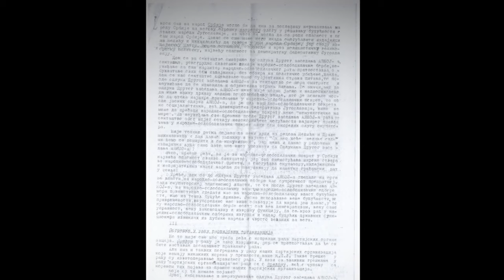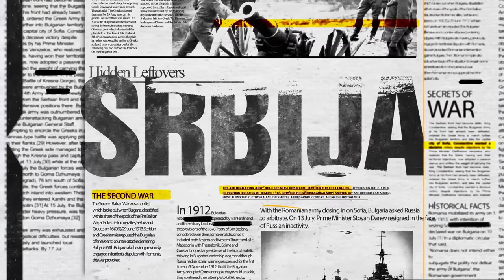Blagoje Nešković /I deo/EP 093/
@ tamogdesmobili

TGSB - Tamo Gde Smo Bili

Sagovornik - dr Ena Mirković

Blagoje Nešković (Kragujevac, 11. februar 1907 — Beograd, 11. novembar 1984) bio je lekar, učesnik Španskog građanskog rata i Narodnooslobodilačke borbe, društveno-politički i naučni radnik FNR Jugoslavije i NR Srbije.

Školovanje je započeo u Kragujevcu, a nastavio u Beogradu, gde je potom studirao na Medicinskom fakultetu, koji je završio 1933. godine. Tokom studija pripadao je revolucionarnom studentskom pokretu. Član Saveza komunističke omladine (SKOJ) postao je 1926, a član Komunističke partije (KPJ) 1935. godine.

Godine 1937, zajedno sa prvom suprugom Nadom Dimitrijević, otišao je u Španiju, gde je učestvovao u građanskom ratu. Najpre je radio u vojnoj bolnici u Albaseti, a potom je raspoređen za lekara u bataljonu „Đuro Đaković“ 129. internacionalne brigade. Nakon sloma Španske republike, zajedno sa drugim dobrovoljcima nalazio se u logoru Sen Siprijen u Francuskoj.

Nakon povratka u Jugoslaviju, bio je uhapšen i sproveden u koncentracioni logor u Bileći, gde je boravio do njegovog raspuštanja, krajem 1940. kada se vratio u Beograd. Tada je uključen u Pokrajinski komitet KPJ za Srbiju. Posle okupacije Jugoslavije, jula 1941. od rukovodstva KPJ poslat je u Zagreb gde je vodio istragu o sukobu između CK KP Hrvatske i delegata Kominterne Josipa Kopiniča. Nakon Titovog i Rankovićevog odlaska na slobodnu teritoriju, septembra 1941. postavljen je za sekretara PK KPJ za Srbiju.

Sve do septembra 1943, po ilegalnim imenom Mihajlo, boravio je u okupiranom Beogradu, odakle je rukovodio Pokrajinskim komitetom i Narodnooslobodilačkom borbom u Srbiji. Održavao je veze sa partijskim organizacijama i pokrajinskim komitetima u Vojvodini i Kosovu i Metohiji. Takođe, držao je na vezi ljude iz Specijalne policije, preko kojih je dobijao poverljive informacije. Nakon prelaska u južnu Srbiju, u okolinu Leskovca, formirao je Prvu južnomoravsku brigadu sa kojom je krajem godine prešao u Šumadiju, a potom u Bosnu, gde se povezao sa jedinicama NOV i POJ.

Preko Berana avionom se prebacio na Vis, gde je bilo sedište Vrhovnog štaba NOV i POJ i Politbiroa CK KPJ. Sa Visa se avionom prebacio u okolinu Valjeva, gde se priključio Štabu Prve armijske grupacije NOVJ, pod komandom Peka Dapčevića, sa kojim je ušao u oslobođeni Beograd, oktobra 1944. godine. U toku rata je biran za većnika AVNOJ-a, a novembra 1944. izabran je za člana Predsedništva ASNOS-a.

Nakon oslobođenja bio je jedan je od organizatora Jedinstvenog narodnooslobodilačkog fronta Srbije i sekretar njegovog Izvršnog odbora. Na Osnivačkom kongresu Komunističke partije Srbije, maja 1945. izabran je za sekretara Centralnog komiteta, a ovu funkciju obavljao do januara 1949. godine. Na Petom kongresu KPJ, jula 1948, izabran je za člana Politbiroa CK KPJ. U periodu od aprila 1945. do septembra 1948. nalazio se na funkciji predsednika Vlade Narodne Republike Srbije.

Avgusta 1948. postavljen je na funkciju potpredsednika Vlade FNR Jugoslavije i predsednika Savezne kontrolne komisije, koja je ukinuta januara 1951. godine. Zbog političkog sukoba sa Josipom Brozom Titom, novembra 1952. je razrešen dužnosti, a potom isključen iz Saveza komunista Jugoslavije (SKJ). Nakon povlačenja iz političkog života vratio se medicini i posvetio se naučnom radu. Bio je naučni savetnik i od 1956. upravnik Laboratorije za eksperimentalnu onkologiju Medicinskog fakulteta u Beogradu. Godine 1983. objavio je knjigu Molekularna biologija tumora, za koju je nagrađen Oktobarskom nagradom grada Beograda. Bio je u braku sa naučnicom Branislavom Branom Perović.

Nosilac je Partizanske spomenice 1941. i Ordena narodnog oslobođenja.

Created by
Slobodan Čulić
Mihailo Gvozdenović

Youtube creators

Mihailo Gvozdenović

Production 2023
[TGSB][TGSB][TGSB][TGSB][TGSB][TGSB][TGSB][TGSB][TGSB][TGSB][TGSB][TGSB][TGSB]